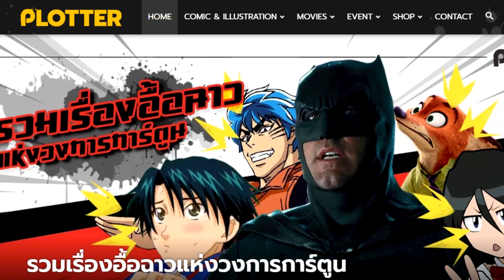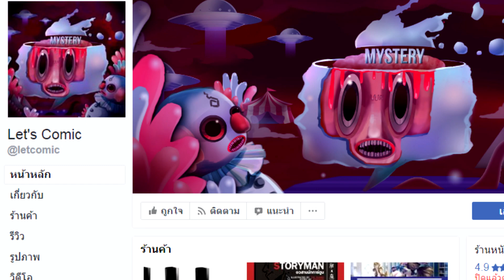มารู้จักกับบรรดาซุปเปอร์ฮีโร่นอกค่ายมาร์เวลเเละดีซีกันเถอะ!!! [FANHERO CH]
ขอขอบคุณเครดิตที่มาจาก